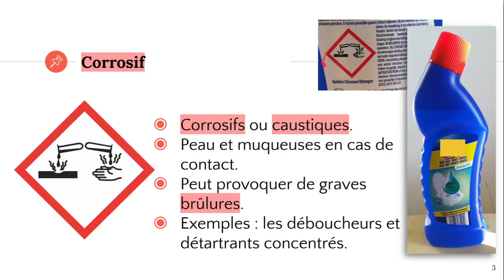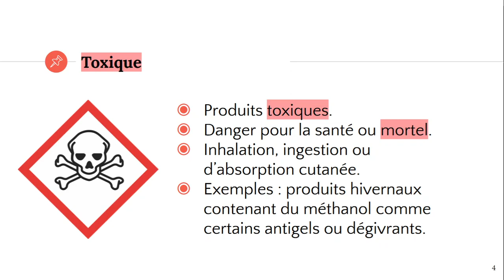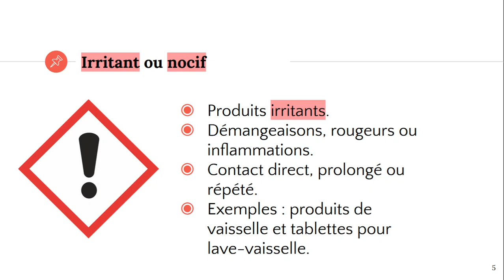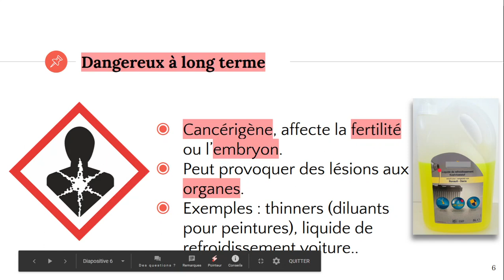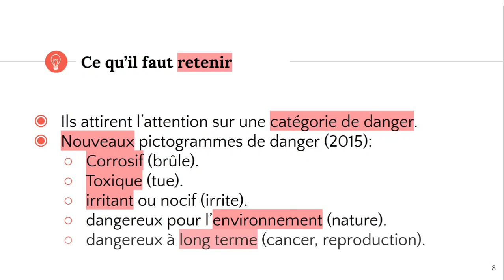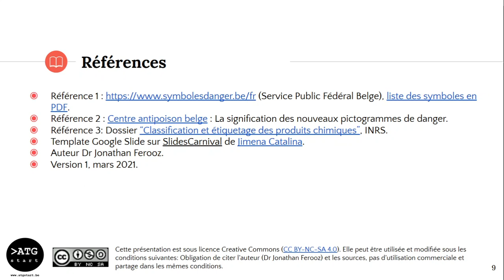Les pictogrammes de danger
✔️ @ATG start